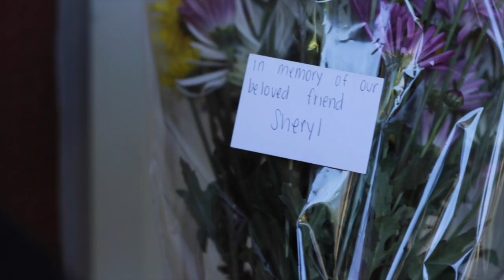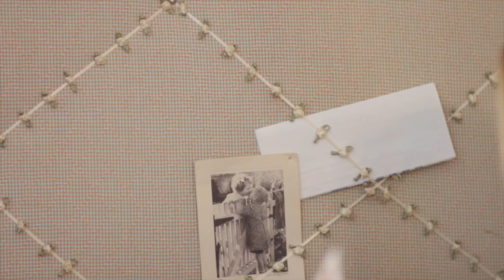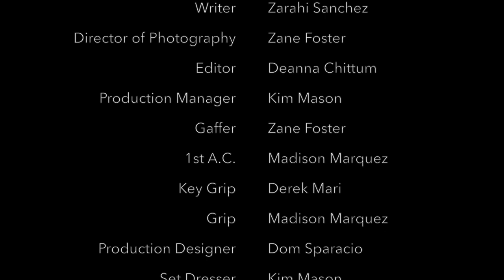CSUN Waves Film Short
Film Production Final Project